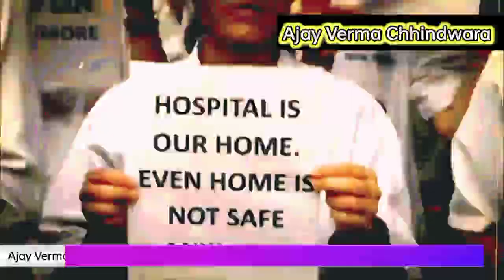Kolkata Doctor Case : कोलकाता केस में CBI ने Sanjay Roy का बड़ा राज़ खोल दिया !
Kolkata Doctor Case : कोलकाता अस्पताल कांड के आरोपी संजय रॉय को लेकर तरह-तरह के दावे किए जा रहे हैं। CBI हिरासत में संजय से लंबी पूछताछ की गई है। इस बीच CBI ने Sanjay Roy की वारदात वाले दिन की एक तस्वीर जारी की है। बता दें कि इस तस्वीर में वो RG Kar Medical College and Hospital में दाखिल होता हुआ दिखाई दे रहा है।